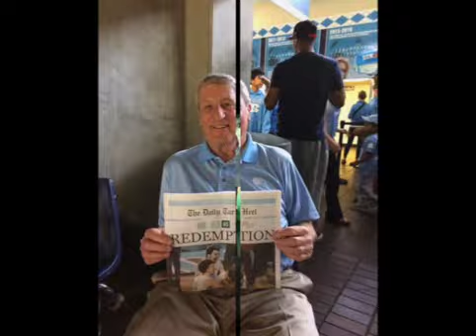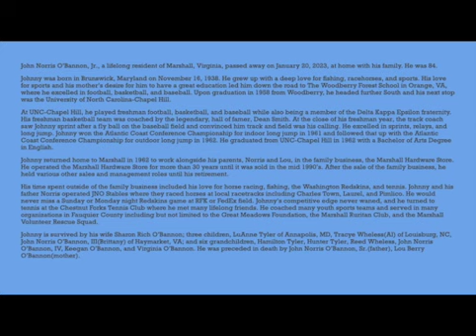A Celebration of John Norris O'Bannon Jr : Life & Legacy SD 480p